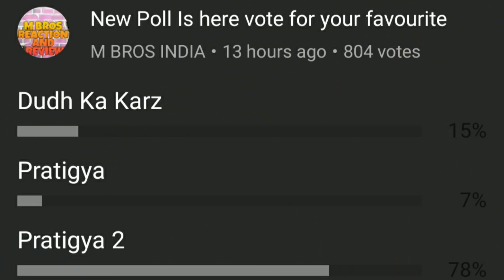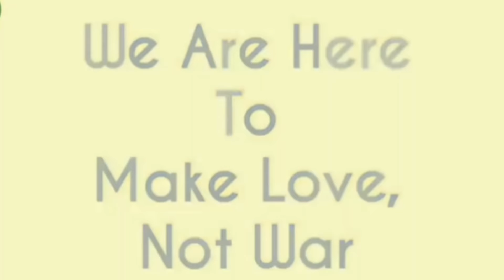Pratigya 2 Trailer Reaction And Review | Pawan Singh | Khesari Lal Yadav